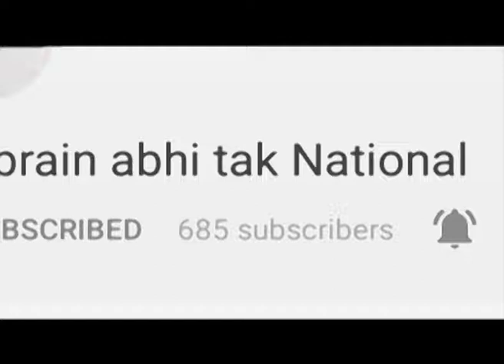रेल विभाग की लापरवाही || Himachal Top 10 || Khabrain Abhi Tak Live